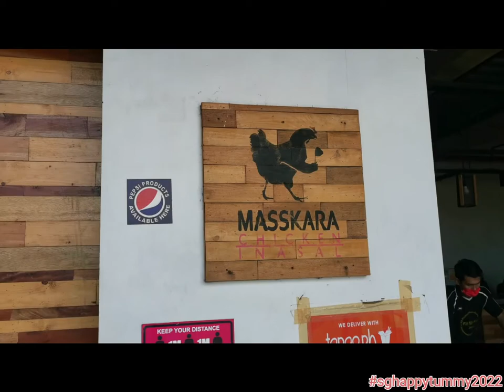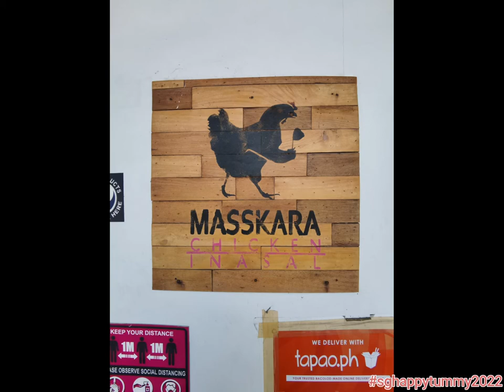Daming gutom at Masskara Chicken Inasal Bacolod Philippines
Highly recommended!!!
Masskara Chicken Inasal   Bacolod Philippines